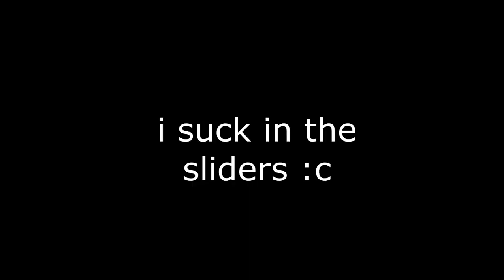Random Osu Skins (with random songs)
Hi, it's me, do you remember me? :3

Sorry for being inactive for more than 2 months, but I still here, uploading videos and trying do not abandon the channel.

Skins
0:00 Ina'nis
Direct
shorturl.at/aeinx

0:47 『チェンソーマン』 Makima
Direct
shorturl.at/ltU18

1:40 Rimuru Tempest
Direct
shorturl.at/AJK06

2:23 Aqua Waters
-  (I just realized there are an Aqua version from Konosuba)
Direct
shorturl.at/fCGSV

3:18 BlooMoon EZ
Direct
shorturl.at/mCX23

4:07 Pink'n Aqua Remake
Direct
shorturl.at/adhvR

4:54 AZURLANE UNICORN

5:47 haga1115
Direct
shorturl.at/uBX17

6:36 Museo
Direct
shorturl.at/bfIQ6

7:37 Aquors! Sunshine!
Direct
shorturl.at/fVZ78
My modified version

Beatmaps
Ifuudoudou - kurokumo x konoco by Kyuukai

Garasu no Hanazono - Ayase Eli & Toujou Nozomi by -Aqua

Silhouette - Hello, Happy World! by Doormat

Ai no Sukima - Mimi ft. Hatsune Miku by Log Off Now

Netoge Haijin Sprechchor - Reol by  A r M I N

Next time I won't use a lot of maps lol,